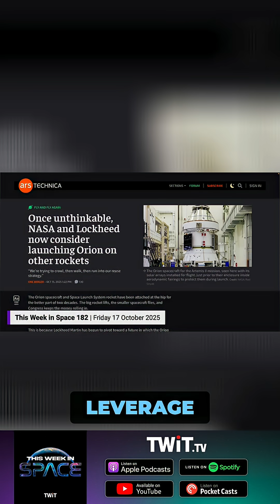Lockheed Martin Looking to Cut Costs on Artemis Missions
Lockheed Martin explores flying the Orion capsule on alternative rockets to the SLS, potentially leveraging its reusability. Reusing avionics from Artemis I on Artemis II aims to lower costs, addressing government concerns about excessive expenses.